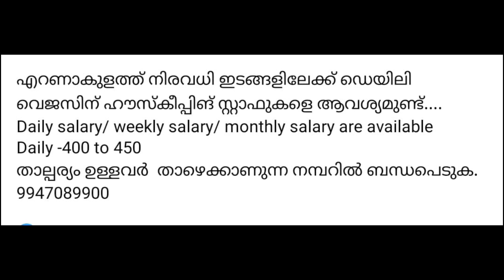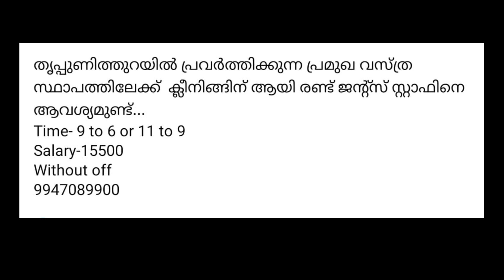യോഗ്യതാ പ്രശനം അല്ല|| ജോലി ഇവിടെ ഉണ്ട്|| Today Job vaccancy 2023|| new job notification Malayalam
Job Vacancy In Kerala|Job Vacancy malayalam|Job Vacancy 2023|Kerala Job Vacancy
അല്ലങ്കിൽ വാട്ട്സ് ആപ്പ് ചെയ്യുക 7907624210

    കേരളത്തിലെ 14 ജില്ലകളിലും,കോയമ്പത്തൂർ, മംഗലാപുരം, മാംഗ്ലൂർ, ബാംഗ്ലൂർ, ചെന്നൈ, ഗുജറാത്ത്, ഗൾഫ് രാജ്യങ്ങളായ യു.എ.ഇ, കുവൈത്ത്, ഖത്തർ, സൗദി അറേബ്യ എന്നിവിടങ്ങളിലും  ഈ ചാനൽ വഴി ധാരാളം പേർക്ക് ദൈവ സഹായത്താൽ ജോലി നൽകാൻ സാധിച്ചു :

തികച്ചും വ്യത്യസ്തമായി പല Private കമ്പനികളും, സ്ഥാപനങ്ങളും എനിക്ക് വാട്സാപ്പിൽ അറിയിക്കുന്ന ഒഴിവുകൾ ആണ് ഞാൻ ഇവിടെ ഷെയർ ചെയ്യാറുള്ളത്, എങ്കിലും കമ്പനിയെക്കുറിച്ചും ജോലിയെക്കുറിച്ചും ശമ്പളത്തെക്കുറിച്ചും കൂടുതൽ അന്വേഷിച്ചറിഞ്ഞതിന് ശേഷം മാത്രമേ Join ചെയ്യുവാൻ പാടുള്ളൂ.

ഈ ചാനലിലുള്ള ജോലി ഒഴിവുകൾ മറ്റുള്ള യൂടൂബ് ചാനലുകളിലേക്ക് പകർത്തുവാൻ പാടില്ല: അങ്ങനെ പകർത്തുന്നത് യൂടൂബിൻ്റെ നിയമാവലിക്ക് വിരുദ്ധമാണ്, ദയവായി അങ്ങനെ ചെയ്യാതിരിക്കുക 🙏🤝❤

Telecallerjob jobguru Partimejob newjobvacancy2023 onlinejob jobvacancy jobjob jobtarget job jobvacancy2023 partimejob athome#jobvacancy2023tamil#latestjob#freejobalert2023#jobrecruitment2023#jobupdate#cgjobvacancy2023#jobcard#freejob#jobnotification2023